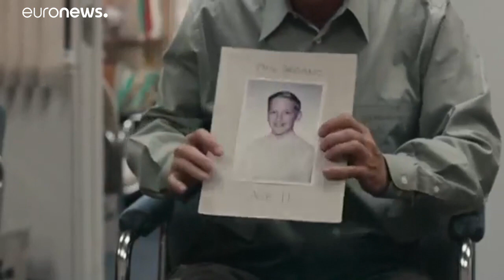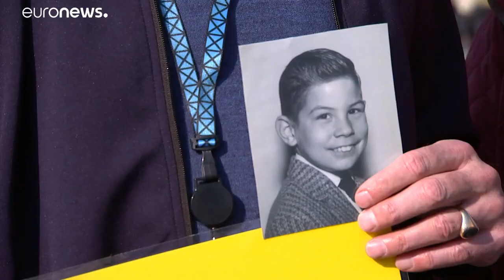Vertice Vaticano: verità e testimonianze delle vittime degli abusi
xxxxx…